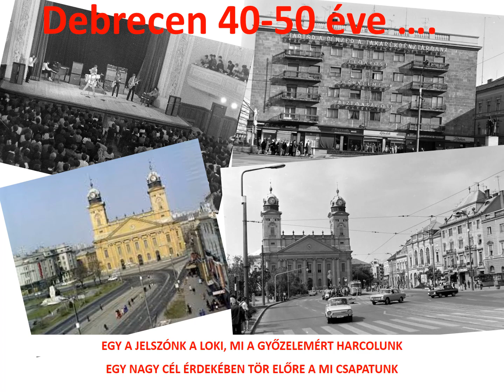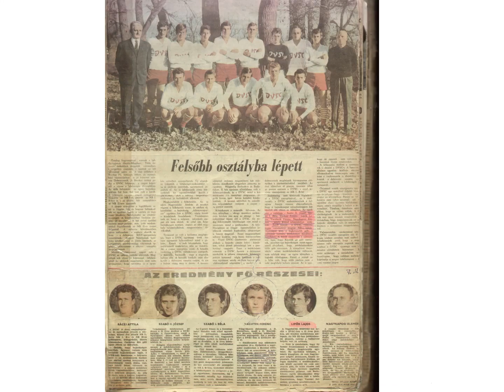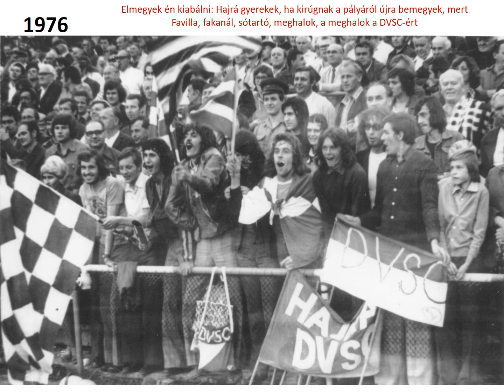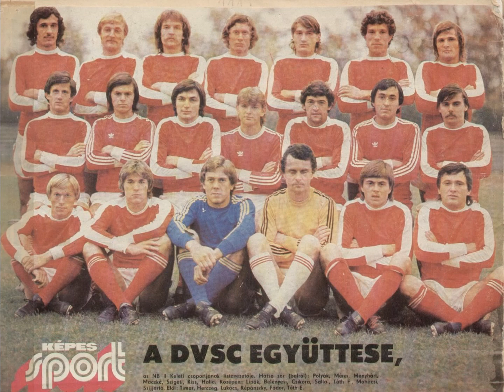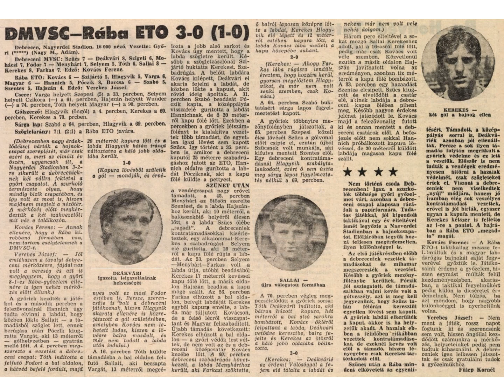Egy kis DVSC-történelem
Focitörténet, Debrecen, DVSC 1969, 1979 és napjaink.